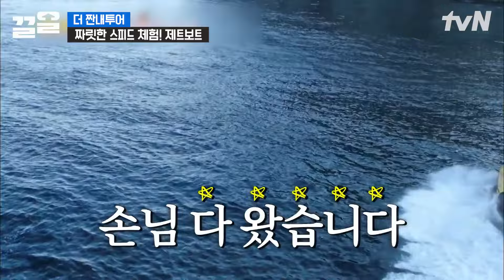나 돌아갈래~;; 신난 멤버들과 유일하게 울고 있는 1인 인교진ㅋㅋㅋ 하다 하다 물 싸대기까지 맞음😅💦 | 더짠내투어